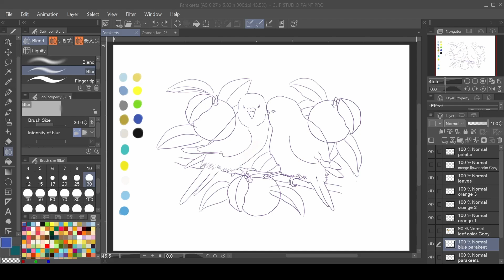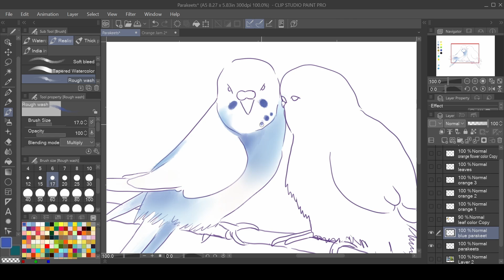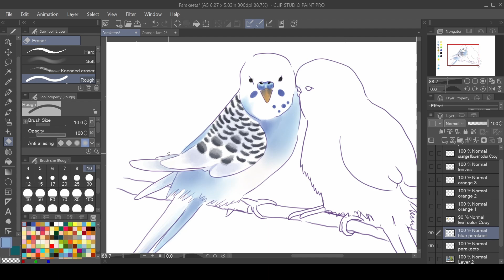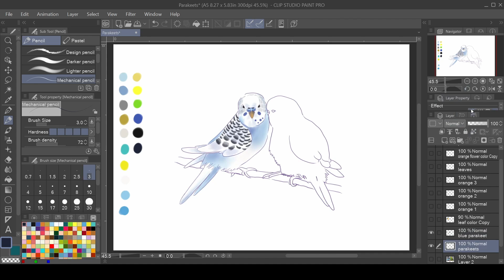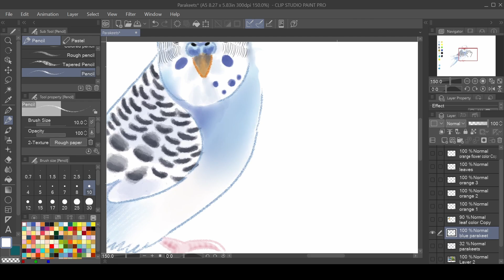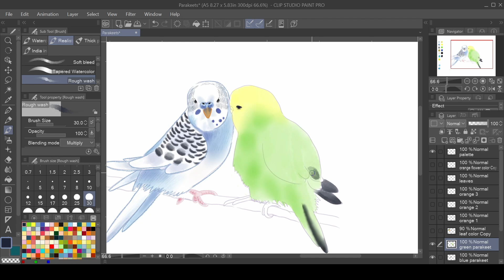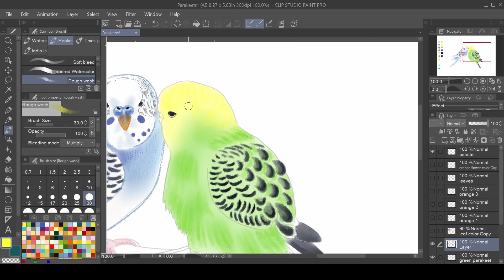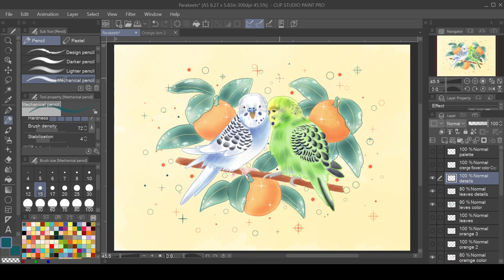PAIR OF LOVEY-DOVEY PARAKEETS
Hello, guys! I hope you like my new video.

- as I was saying in the video, if you don't comply, you are viewed as a traitor by the government and society is made to believe you are a traitor